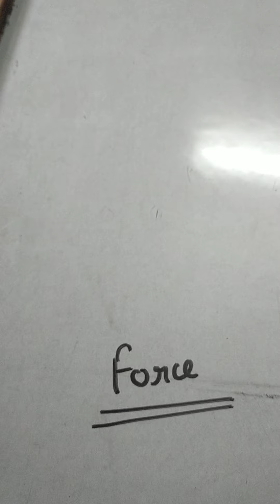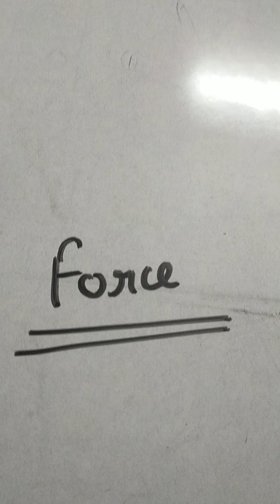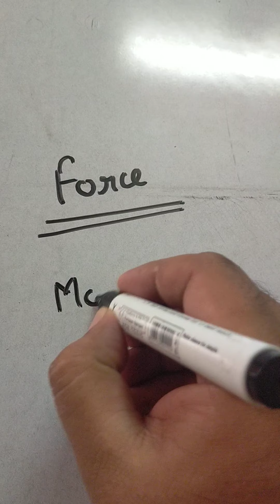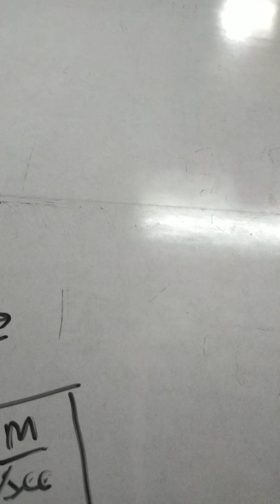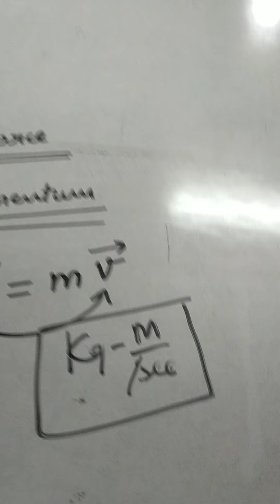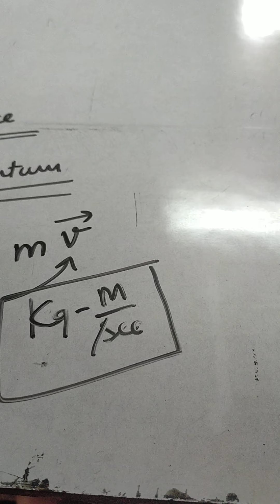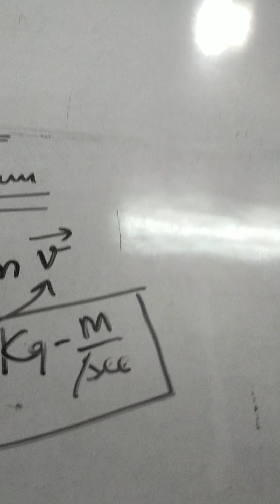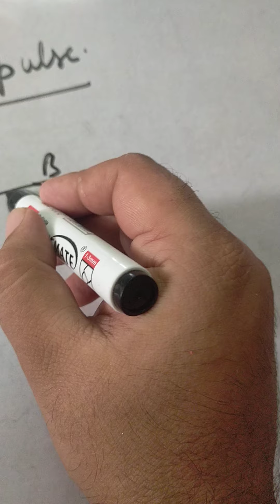True physics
Newton's laws of motion